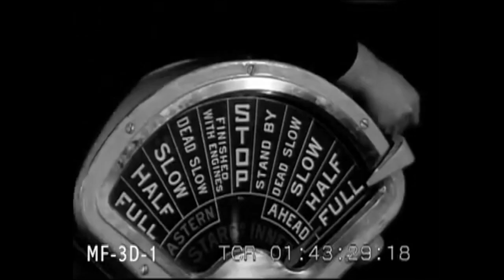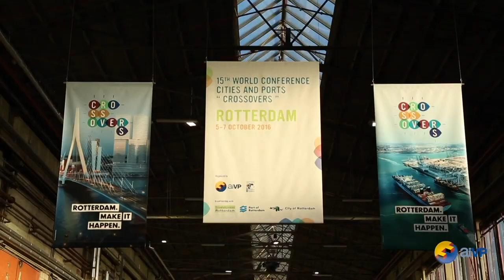AIVP DOC(k) - Ville-port : tout commence par le commerce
Histoire des villes portuaires, de la globalisation des échanges maritimes et de l'urbanisme des villes portuaires.
Les échanges commerciaux commencent par les voies navigables il y a 3000 ans.
Puis rupture technologique majeure avec l'invention de la vapeur qui permet d'intensifier et d'accélérer les flux (Liner transatlantique).
Et encore plus grande rupture technologique avec l'invention de la conteneurisation. La conteneurisation transforme le paysage urbain car les ports s'éloignent de la ville.

Intervenants:
Yann ALIX
Carola HEIN
Antoine RUFENACHT
Olivier LEMAIRE